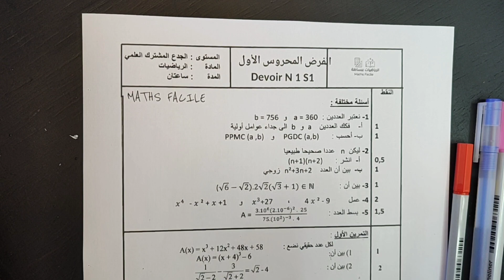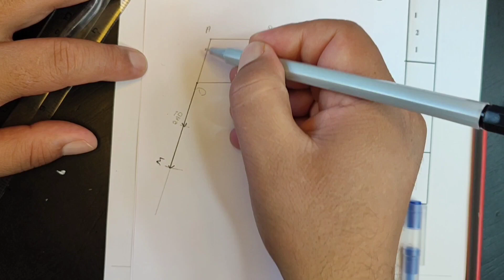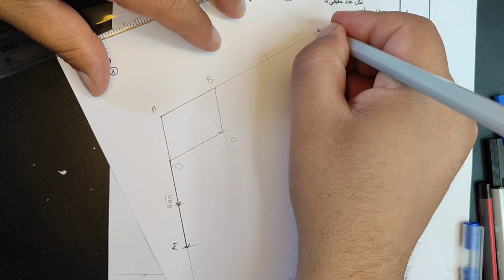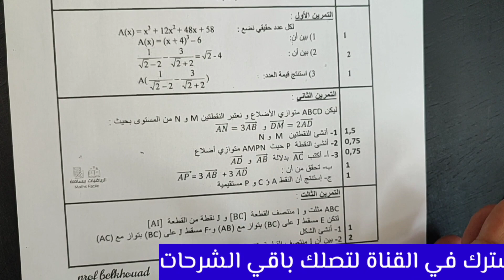الفرض المحروس الأول الدورة الأولى جذع مشترك خيار عربي فرنسي عام ودولي مادة الرياضيات أحسن شرح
بارطاجي وشكرا ❤️

الثالثة_إعدادي الثانية_إعدادي الأولى_إعدادي جذع_مشترك باكالوريا
موقعنا على الانترنت تجدون فيه جميع الدروس والتمارين الفروض والامتحانات لجميع المستويات :

20/20 tronc commun pdf,
devoir surveillé maths tronc commun biof avec correction,
devoir 1 math tronc commun semestre 1 avec correction,
devoir surveillé maths tronc commun avec correction,
devoir 1 math tronc commun semestre 2,
devoir 1 - maths tronc commun semestre 2 avec correction,
tronc commun maths exercices corrigés pdf,
top math tronc commun pdf,
examen math tronc commun,

20/20 tronc commun pdf,
devoir 1 math tronc commun,
تصحيح نموذج فرض محروس رقم 1 جذع مشترك علمي,
فروض الرياضيات جدع مشترك علمي مع التصحيح Pdf الدورة الثانية,
فروض الرياضيات جدع مشترك علمي مع التصحيح pdf,
نموذج فرض الرياضيات جدع مشترك علمي خيار فرنسي,
فرض الرياضيات جدع مشترك علمي مع التصحيح,
فرض الرياضيات جدع مشترك علمي الدورة الثانية,
فرض محروس رقم 1 الدورة 2 الرياضيات جدع مشترك علمي,
فروض جدع مشترك علمي مع التصحيح خيار فرنسي,